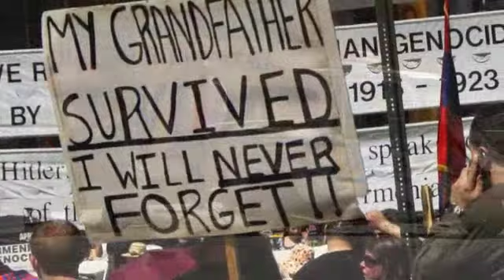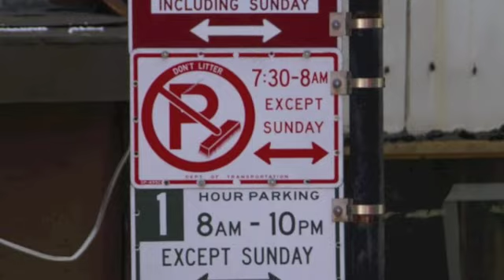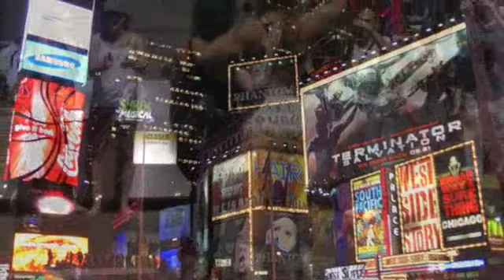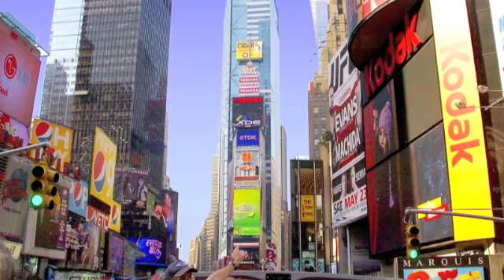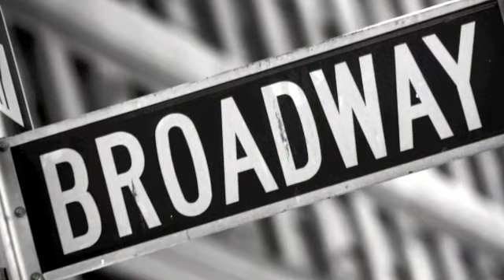Tennant's New York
Tennant's Family New York